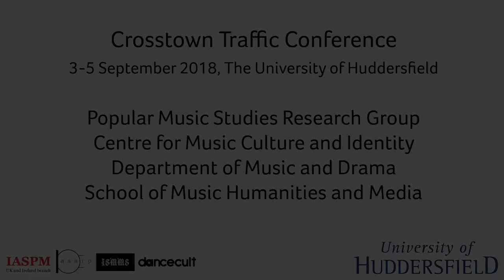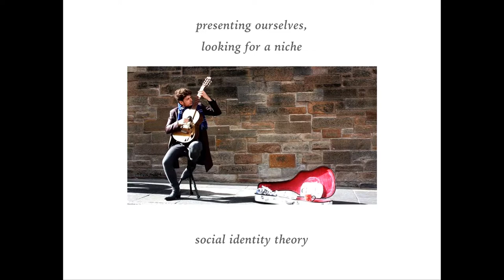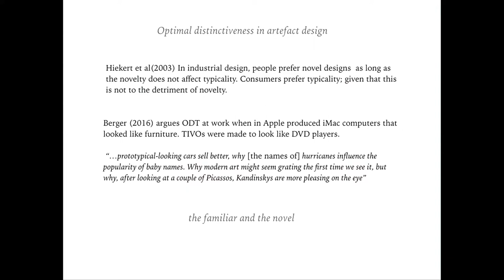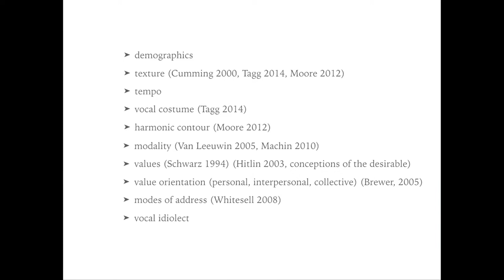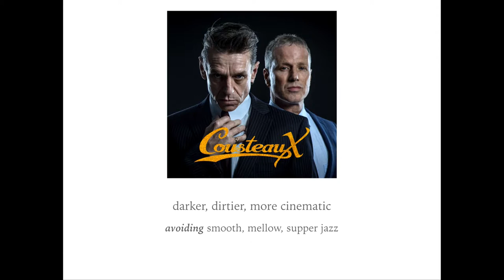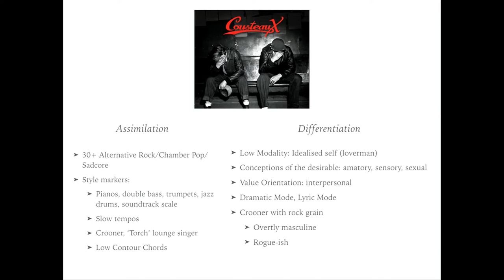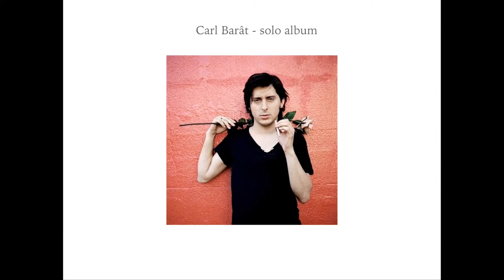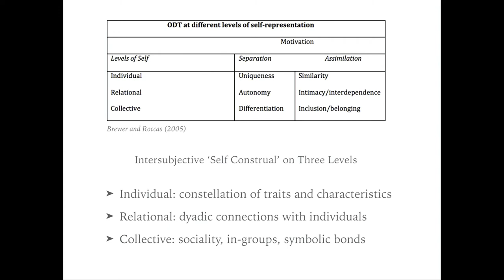Davey Ray Moore: Optimal Distinctiveness and the Original Song Artist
/// SUPPORT

/// ORGANIZERS

IASPM UK&I: Rupert Till
ARP: Katia Isakoff, Shara Rambarran
ISMMS: Karl Spracklen
Dancecult: Graham St. John

/// CREDITS

/// PRESENTATION DETAILS

Optimal Distinctiveness and the Original Song Artist

Davey Ray Moore